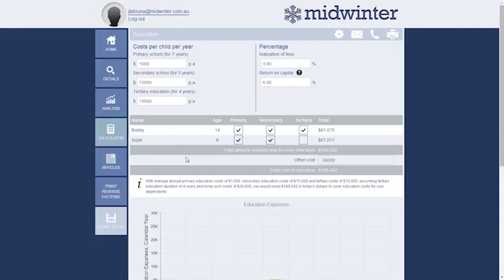#12 How Advisers Can Work With Fintech with Ian Dunbar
We had Ian Dunbar the CEO of Suitebox and Co-founder of Afiniation to talking to us about the Australian fintech startup space and how adviser can work with these new innovative companies.

Interviews by Phil Thompson & Adrian Patty